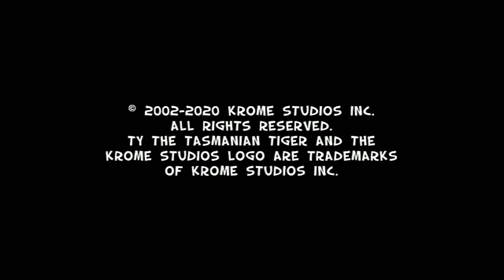G'Dae Derp!!!(NOSTALGIA BLIND) TY Da Tasmanian Tiger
We start in da adventure in da great outbawk derp -- Watch live